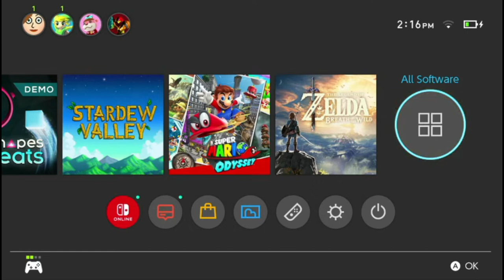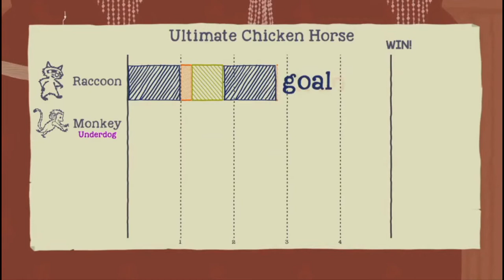NOT THE BEES (Ultimate Chicken Horse Part #1)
There will be a 3rd member in our YouTube group that will appear in the future aswell.